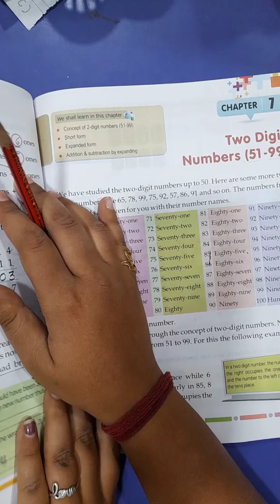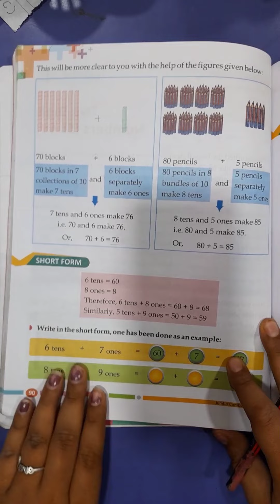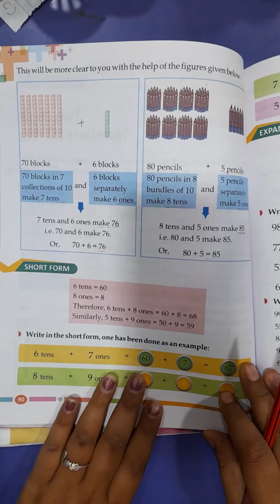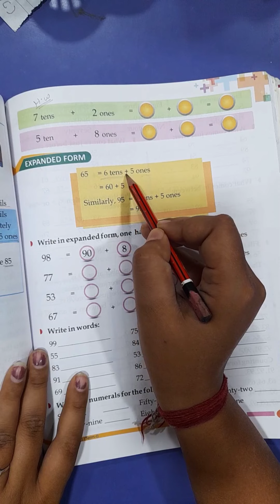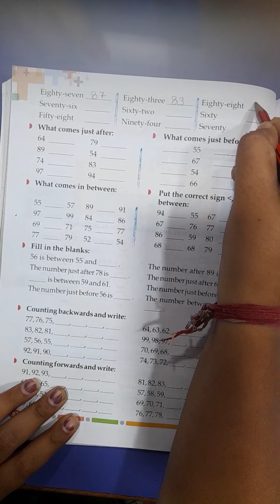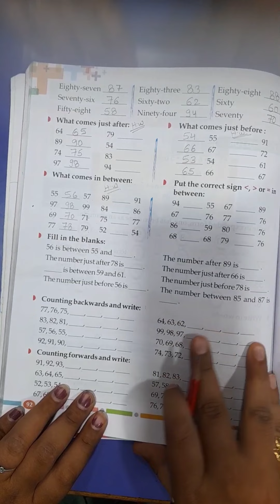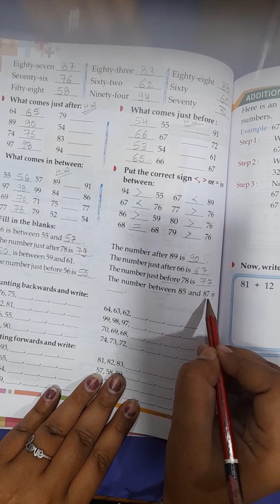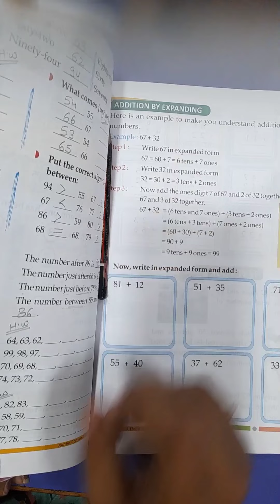Class 1 | Mathematics | Term 1 | Chapter 7 Two Digit Numbers ( 51-99)